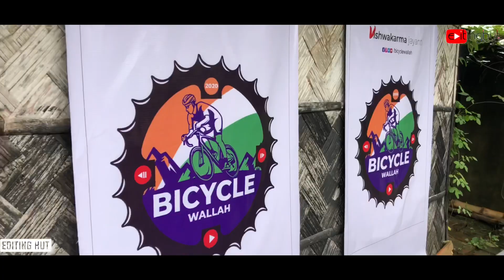Aaj @bicyclewallah group ki taraf se Viswakarma jayanti manaya gaya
Aaj  group ki taraf se Viswakarma jayanti manaya gaya